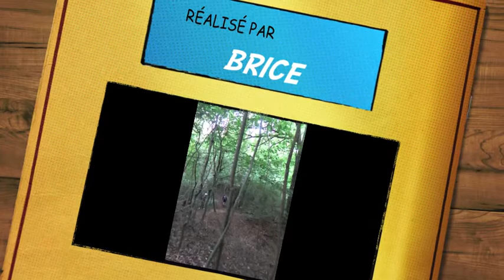Le Cul Brûlé